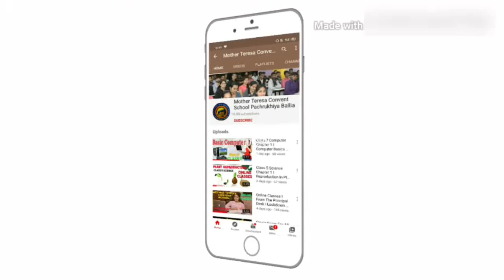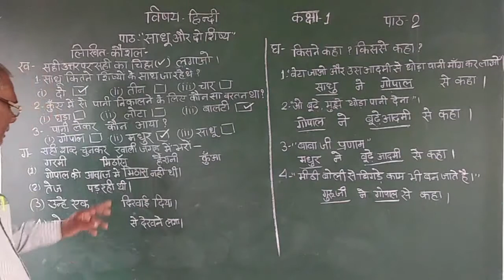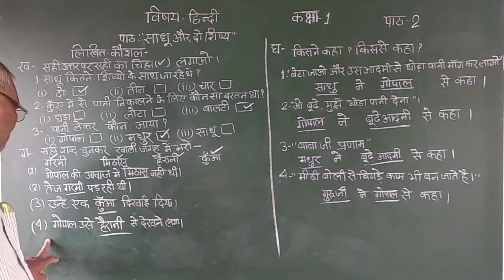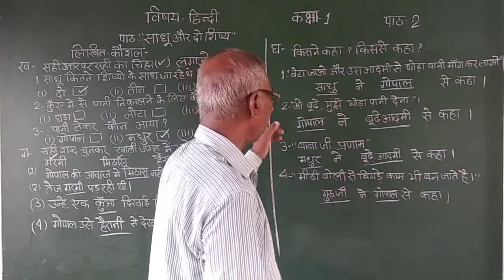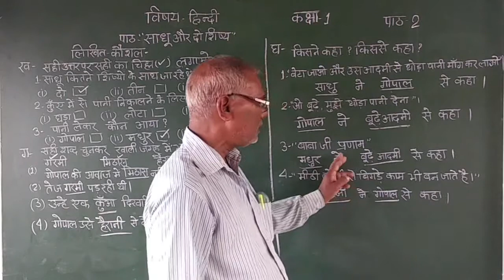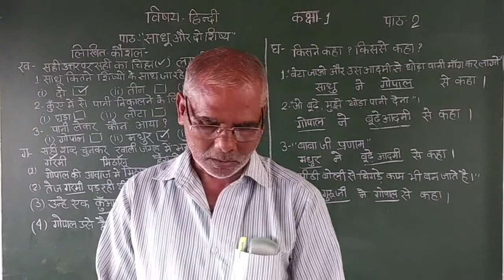Class 1 Hindi Part 4 (3 September 2020) I Chapter पाठ-2 लिखित कौशल प्रश उत्तर I साधू और दो शिष्य